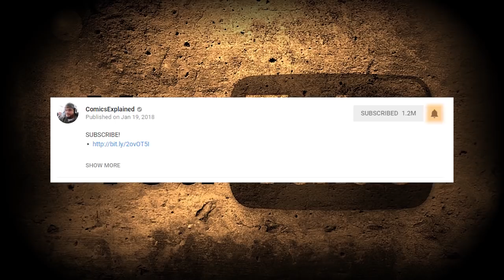The X-Men, Avengers vs The World! (X-Men Red Vol 2: The Hate Machine Part Two)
The X-Men is a team of fictional superheroes appearing in American comic books published by Marvel Comics. Created by writer Stan Lee and artist/co-writer Jack Kirby, the characters first appeared in The X-Men #1.

▸ Twitter.com/Comicsexplained
▸ Facebook.com/Marvelexplained
▸ Instagram.com/Comicsexplained

Like The Story?